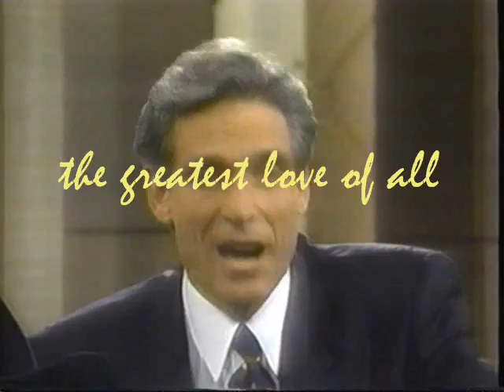josephine banig roberto - the greatest love of all - the maury povich show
Banig Roberto, Pinay child singer appeared on the Maury Povich Show during a special on talented child singers.

writers: linda creed/michael masser